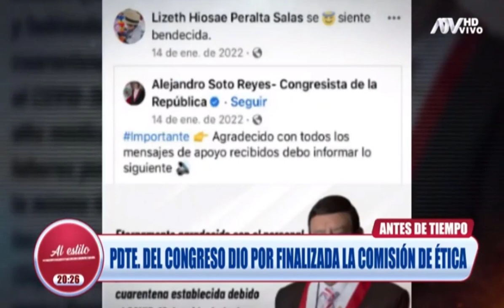PDTE DEL CONGRESO DIO POR FINALIZADA LA COMISIÓN DE ÉTICA(𝗔𝗟 𝗘𝗦𝗧𝗜𝗟𝗢 𝗝𝗨𝗟𝗜𝗔𝗡𝗔 - 𝗔𝗧𝗩 𝗡𝗢𝗧𝗜𝗖𝗜𝗔𝗦)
ANTES DE TIEMPO